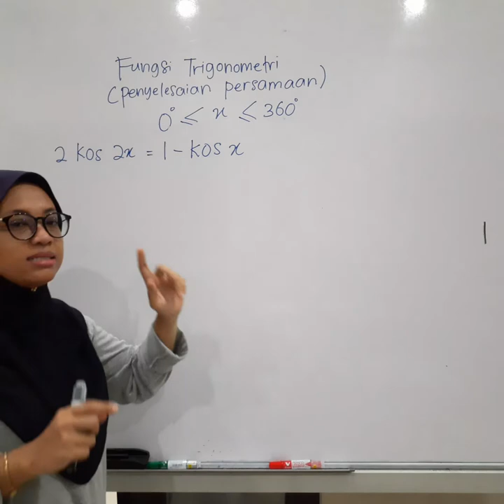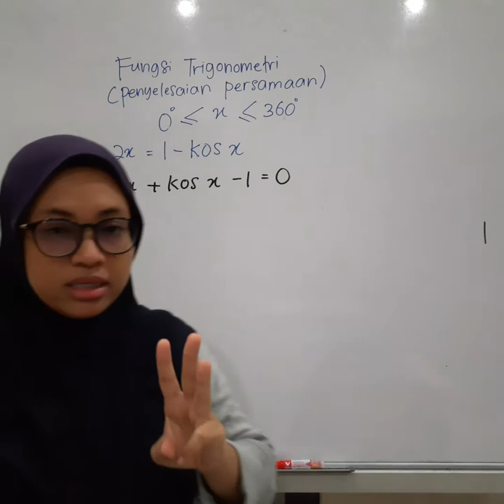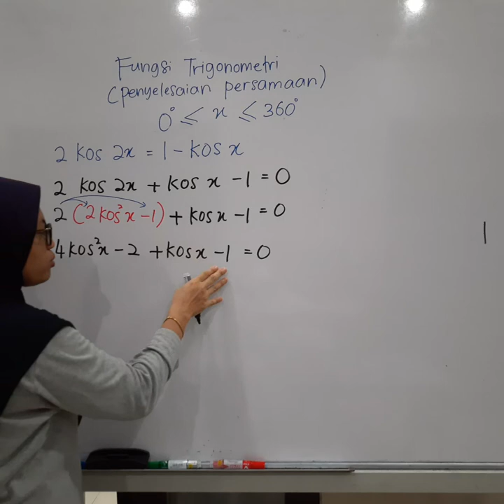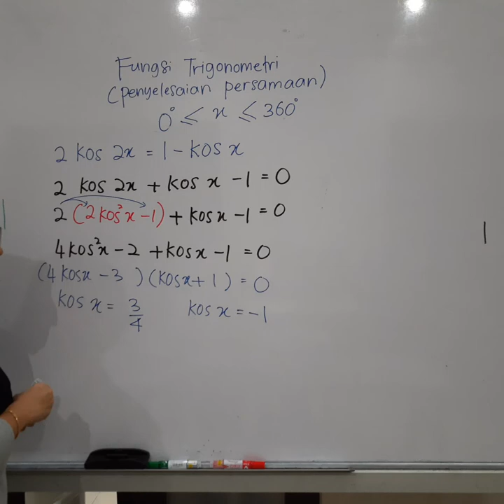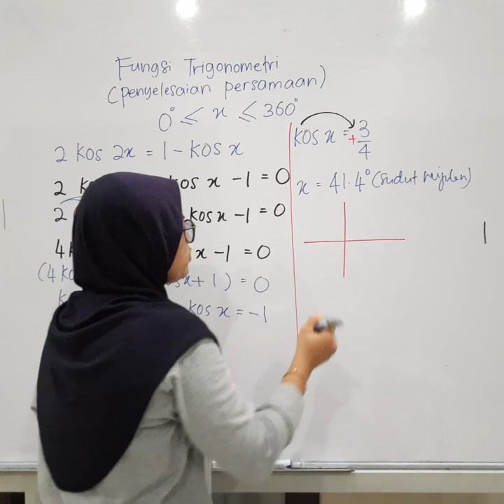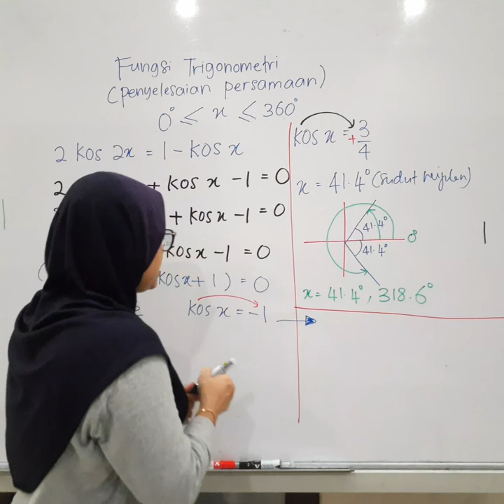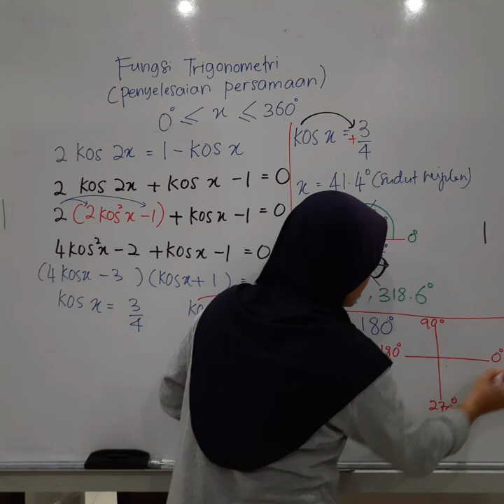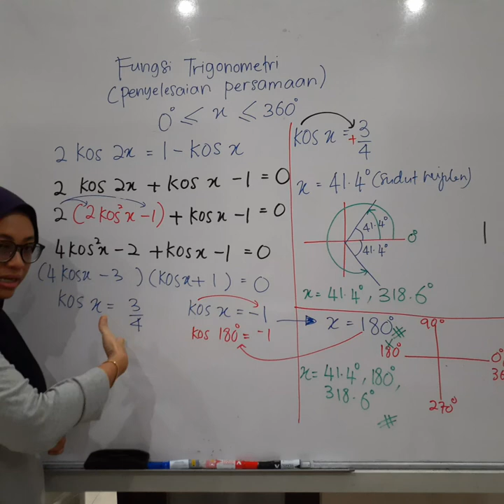fungsi trigonometri part2 (penyelesaian masalah)